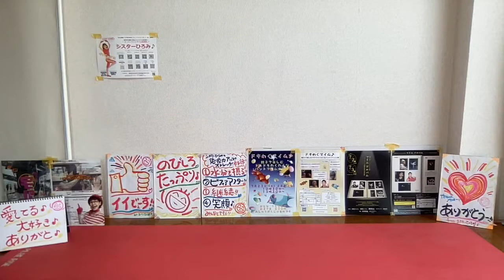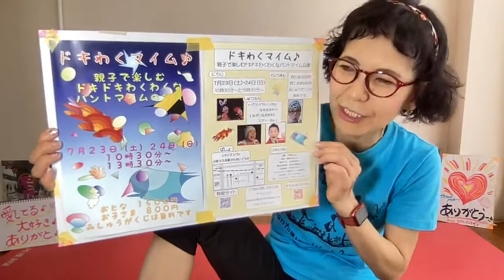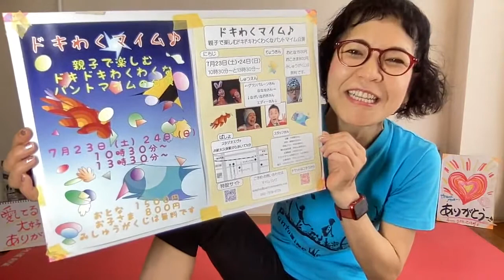●世界中を笑顔と元気に！「ありがとストレッチ♪７６」一緒にやってみよー♪＼(^o^)／220618(土)pantomime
220618(土)

●６/１７(金)９：００
「ありがとストレッチ♪７５」

●１８(土)９：００
「ありがとストレッチ♪７６」

●１９(日)９：００
 「ありがとストレッチ・７７」

●２１(火)９：００
 「ありがとストレッチ・７８」

●２２(水)９：００
「ありがとストレッチ♪７９」

貴重な機会！

＊日程＆レッスンテーマ：

　１．「かべ」
　　　５/２０（金）＆５/２７（金）

　２．「ムーンウォーク」
　　　６/１７（金）＆６/２４（金）

　３．「風船」
　　　７/　８（金）＆７/１５（金）

　４．「ハンドマイム」
　　　８/１９（金）＆８/２６（金）

◆「ドキわくマイム♪」
〜子どもから大人まで楽しめる公演♪〜

●日程：７月２３日(土)・２４(日)
●時間：１０：３０＆１３：３０

●会場：スタジオ エヴァ